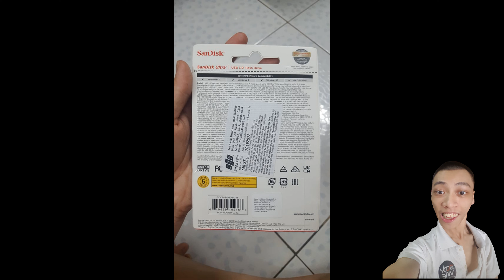KHƯƠNG QUỐC ANH Mới Mua Được USB 32Gb Của Hãng SanDisk Về để Tập Cài Win cũng Như Tạo USB Boot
Hôm Nay KHƯƠNG QUỐC ANH Mới Mua Được USB 32Gb Của Hãng SanDisk Về để Tập Cài Windows cũng Như Tạo USB Boot, USB Cứu hộ Ampe Nè Các Bạn Ơi
Bản Ngắn  FULL Live Stream

CÁC BẠN HÃY KẾT BẠN VỚI KHƯƠNG QUỐC ANH STUDIO QUA
LINK FACEBOOK RÚT GỌN CẬP NHẬT MỚI NHẤT CỦA KHƯƠNG QUỐC ANH STUDIO NHÉ

TRÂN TRỌNG KHƯƠNG QUỐC ANH STUDIO ĐÃ BỎ CÔNG SỨC RA LÀM CLIP
NHẤN VÀO QUẢ CHUÔNG CHỌN QUẢ CHUÔNG TẤT CẢ NHÉ
LINK KÊNH RÚT GỌN CẬP NHẬT CỦA KHƯƠNG QUỐC ANH STUDIO

©BẢN QUYỀN THUỘC VỀ KHƯƠNG QUỐC ANH STUDIO
©COPYRIGHT BY KHƯƠNG QUỐC ANH STUDIO ☞ DO NOT REUP

DANH SÁCH PHÁT KHƯƠNG QUỐC ANH STUDIO TẬP VẬT LÝ TRỊ LIỆU

DANH SÁCH PHÁT GIỚI THIỆU VIDEO TRÊN KÊNH YOUTUBE KHƯƠNG QUỐC ANH STUDIO
CÁC BẠN NHẤP CHUỘT TRÁI VÀO ĐÂY NHA CẢM ƠN CÁC BẠN

KHƯƠNG QUỐC ANH STUDIO LÀM CLIP HƯỚNG DẪN ĐỦ THỨ NÈ CÁC BẠN HÃY NHẤN VÀO LINK RÚT GỌN DƯỚI NÀY NHÉ
LINK VỪA MỚI CẬP NHẬT

CA NHẠC MÙA XUÂN 2020 CỦA KHƯƠNG QUỐC ANH STUDIO
CÁC BẠN CLICK VÀO LINK RÚT GỌN DƯỚI ĐÂY NHÉ CẢM ƠN MỌI NGƯỜI

DANH SÁCH PHÁT CÁC VIDEO SINH NHẬT CỦA KHƯƠNG QUỐC ANH STUDIO
THÌ CÁC BẠN NHẤN VÀO LINK RÚT GỌN NÀY NHÉ

KHƯƠNG QUỐC ANH STUDIO ĐÓN NOEL TẠI NHÀ
TẤT CẢ CÁC BẠN NHẬP DƯỚI ĐÂY NHÉ

DANH SÁCH PHÁT VIDEO VLOG CỦA KHƯƠNG QUỐC ANH STUDIO
CÁC BẠN NHẤN VÀO LINK RÚT GỌN DƯỚI ĐÂY NHÉ
CẢM ƠN CÁC BẠN ĐÃ SUBSCERIBE KÊNH CỦA KHƯƠNG QUỐC ANH STUDIO

ĐÂY LÀ DANH SÁCH PHÁT VIDEO KHƯƠNG QUỐC ANH STUDIO ĐI BỆNH VIỆN
CÁC BẠN NHẤN VÀO DƯỚI ĐÂY NHÉ KHƯƠNG QUỐC ANH STUDIO XIN CẢM ƠN CÁC BẠN RẤT NHIỀU NHÉ KHƯƠNG QUỐC ANH STUDIO LÀ KÊNH YOUTUBE CỦA KHƯƠNG QUỐC ANH

CÁC BẠN ƠI HÃY NHẤN VÀO LINK RÚT GỌN DƯỚI ĐÂY ĐỂ XEM VIDEO TRONG DANH SÁCH PHÁT OUTRO CỦA
KHƯƠNG QUỐC ANH STUDIO NHÉ

DANH SÁCH PHÁT KHƯƠNG QUỐC ANH STUDIO REACTION KÊNH PHỤ
CÁC BẠN NHẤN VÀO LINK RÚT GỌN BÊN DƯỚI NHÉ

ĐÂY LÀ DANH SÁCH TIN TỨC MỚI NHẤT CỦA KÊNH YOUTUBE KHƯƠNG QUỐC ANH STUDIO NHÉ
CÁC BẠN CLICK VÀO LINK RÚT GỌN BÊN DƯỚI NHÉ

TẤT CẢ CÁC BẠN ƠI
KHƯƠNG QUỐC ANH ĐỂ LẠI DANH SÁCH VIDEO KHƯƠNG QUỐC ANH STUDIO CÓ ĐỒ ĐẸP
TẤT CẢ CÁC BẠN CLICK VÀO LINK RÚT GỌN BÊN DƯỚI NHÉ CẢM ƠN TẤT CẢ CÁC BẠN
CHỈ ĐƯỢC XEM, CHỨ KHÔNG ĐƯỢC LÀM GÌ ĐẾN KÊNH CỦA KHƯƠNG QUỐC ANH STUDIO NHÉ

KHƯƠNG QUỐC ANH XIN GỬI CHO CÁC BẠN DANH SÁCH PHÁT PHIM ĐIỆN ẢNH MÙA XUÂN 2020 CỦA KHƯƠNG QUỐC ANH STUDIO
CÁC BẠN NHẤP CHUỘT VÀO DƯỚI ĐÂY LINK RÚT GỌN KHÔNG BAO GIỜ CHẾT ​

MỚI TẠO DANH SÁCH PHÁT KHƯƠNG QUỐC ANH STUDIO CHIA SẺ VỀ CÁCH EDIT VIDEO

KHƯƠNG QUỐC ANH MỚI TẠO DANH SÁCH PHÁT BỘ BÀN GHẾ CỦA KHƯƠNG QUỐC ANH STUDIO CÁC BẠN HÃY NHẤN VÀO LINK RÚT GỌN NÀY NHÉ

KHƯƠNG QUỐC ANH XIN GỬI LẠI DANH SÁCH PHÁT BỮA ĂN BÁNH XÈO CỦA KHƯƠNG QUỐC ANH STUDIO CHO TẤT CẢ CÁC BẠN NHÉ CLICK VÀO LINK RÚT GỌN BÊN DƯỚI NHÉ CÁC BẠN

HÔM QUA MỚI TẠO RA DANH SÁCH PHÁT KHƯƠNG QUỐC ANH STUDIO ĂN BÁNH TÉT
CẢM ƠN TẤT CẢ CÁC BẠN ĐÃ ỦNG HỘ CHO KHƯƠNG QUỐC ANH STUDIO NHÉ

KHƯƠNG QUỐC ANH MỚI TẠO DANH SÁCH PHÁT KHƯƠNG QUỐC ANH STUDIO ĐI ĂN ĐÁM GIỖ

LOA LOA LOA LOA KHƯƠNG QUỐC ANH MỚI TẠO DANH SÁCH PHÁT BỮA TIỆC TẤT NIÊN CUỐI NĂM TẠI KHU PHỐ CỦA KHƯƠNG QUỐC ANH STUDIO
CÁC BẠN HÃY NHẤN VÀO LINK RÚT GỌN ĐẸP

KHƯƠNG QUỐC ANH MỚI RA DANH SÁCH PHÁT VIDEO CÁ NHÂN CỦA KHƯƠNG QUỐC ANH STUDIO XIN MỜI CÁC BẠN ĐÓN XEM NHẤN VÀO LINK RÚT GỌN NÀY NHÉ

KHƯƠNG QUỐC ANH MỚI TẠO DANH SÁCH PHÁT KHƯƠNG QUỐC ANH STUDIO ĐI CHƠI NOEL
CÁC BẠN NHỚ NHẤN VÀO LINK RÚT GỌN BÊN DƯỚI VÀ THƯỞNG THỨC VIDEO NHÉ

KHƯƠNG QUỐC ANH NAY ĐÃ CÓ DANH SÁCH PHÁT VIDEO SHORTS NGẮN CỦA KHƯƠNG QUỐC ANH STUDIO NÈ CÁC BẠN TẤT CẢ CÁC BẠN NHẤN VÀO LINK RÚT GỌN
BÊN DƯỚI NHÉ ! XIN MỜI

DANH SÁCH PHÁT PHẦN GIỚI THIỆU KÊNH YOUTUBE CỦA KHƯƠNG QUỐC ANH STUDIO
CÓ TIẾNG NÓI NÈ
CÁC BẠN NHẤN VÀO LINK BÊN DƯỚI

KHƯƠNG QUỐC ANH XIN ĐỂ LẠI LINK DANH SÁCH PHÁT VIDEO KHƯƠNG QUỐC ANH STUDIO ĐI CHƠI Ở KHU PHỐ ĐI BỘ
NGUYỄN VĂN TRỊ
LINK RÚT GỌN DƯỚI ĐÂY